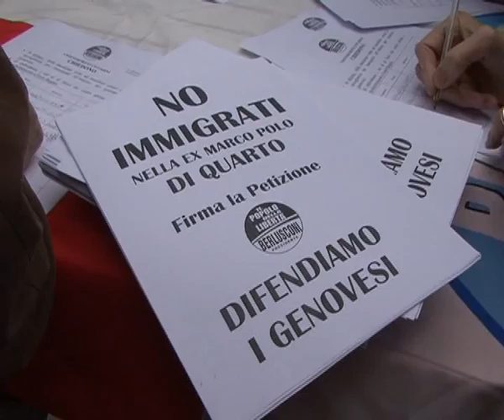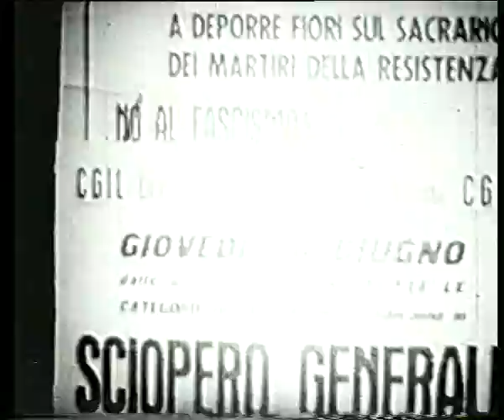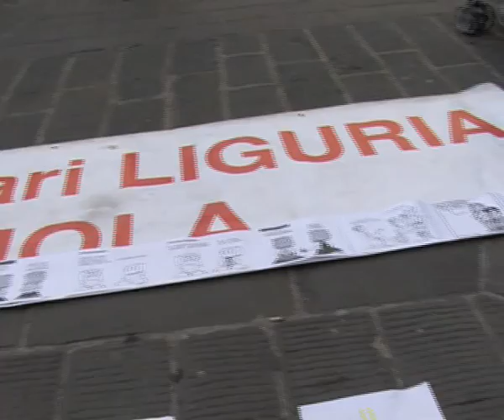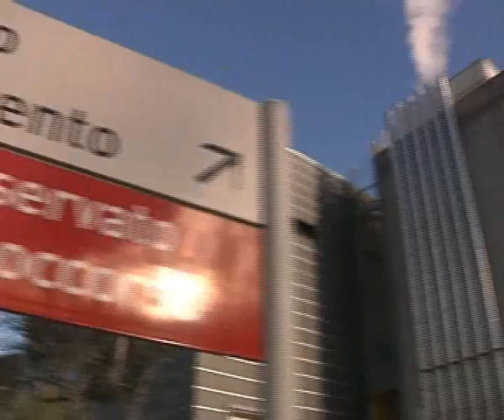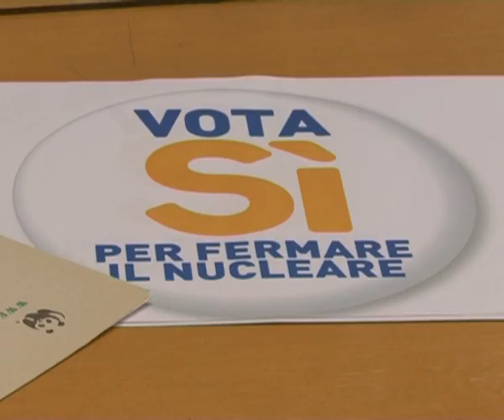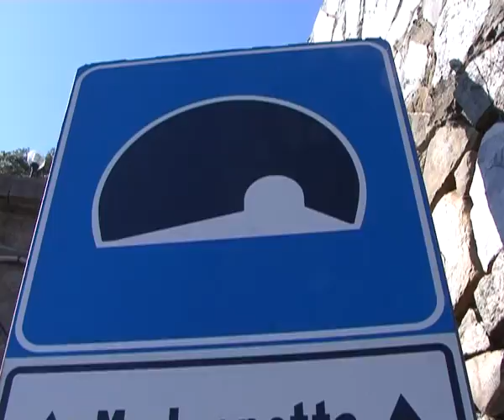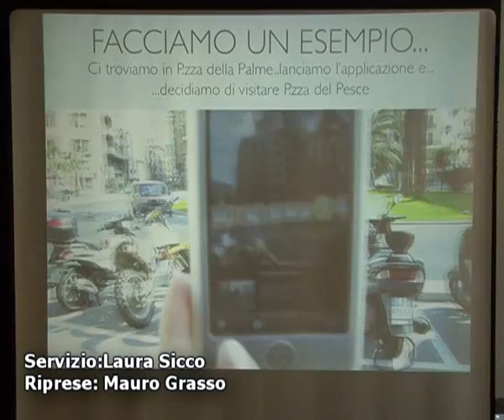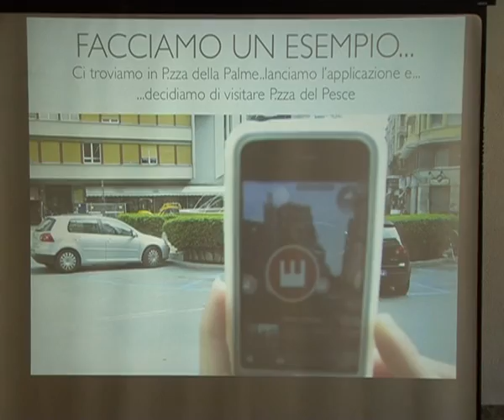tg magazine 17 Aprile